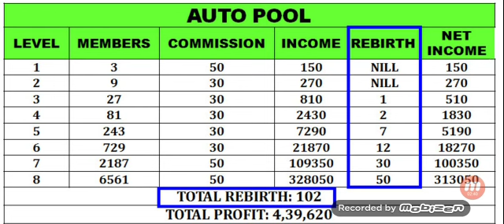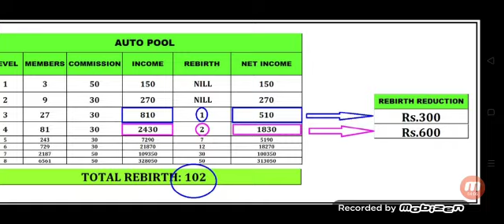Fourvine rebirth concept in explain